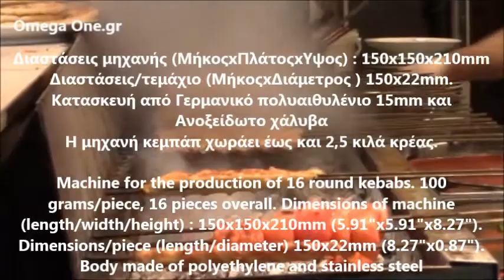ΣΟΥΒΛΑΚΟΜΗΧΑΝΗ για ΚΕΜΠΑΠ / Skewer Meat Machine Kebab Food 100gr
Σουβλακομηχανή χειροποίητο κεμπάπ,
Φόρμες για σουβλάκια κεμπάπ,
Σουβλακομηχανή κοπής κεμπάπ,
Επαγγελματική Σουβλακομηχανή κεμπάπ,
Σουβλακομηχανή κεμπάπ τιμή,
Μηχανή παραγωγής κεμπάπ,
Καλούπι για σουβλάκια κεμπάπ,
Κοπτικό για σουβλάκι κεμπάπ,
Συσκευή κοπής κεμπάπ,
Επαγγελματική παραγωγή κεμπάπ,
Σουβλακομηχανή χειροποίητο σουβλάκι
Σουβλακομηχανή χειροποίητο καλαμάκι σουβλάκι,
Σουβλακομηχανή 65 gr 100 τεμαχίων,
Σουβλακομηχανή πλακέ κοπή,
Φόρμες για σουβλάκια πολυαιθυλενίου,
Καλούπι πλαστικό για σουβλάκια,
Σουβλακομηχανή σουβλάκι κεμπάπ,
Πολυαιθυλενίου Επαγγελματική Σουβλακομηχανή,
Polyethylene Cutting meat into barbecue cubes greek soyvlaki,
Professional Polyethylene Kebab Maker Box,
Professional Polyethylene shish Kebab Maker Box,
Polyethylene Skewers Kebab Maker Box,
Professional plastic Kebab Maker Box,
Meat cutter plastic box for barbecue,
Skewers Kebab Maker Box meat rectangle,
Meat box price,
Souvlaki machine Greek souvlaki,
Souvlaki machine,
Cube Manufacturer Steel Skewer,
Box Meat Cutter into barbecue cubes greek soyvlaki,
Stainless Steel Meat Box,
Kebab Maker Box with Stainless Steel Skewers Brochette Beef Skewer Making Machine,
Map Meat Cutter,
Meat cutter machine,
Cutting meat into barbecue cubes greek soyvlaki,
Butcher Kebab Maker Box,
Kebab Maker Box with Stainless Steel,
Box Meat Cutter,
Fleisch Schneider für Spieße Fleisch-Maschine für Schaschlik,
Fleisch und Gemüseschneider Schaschlik und Kebab,
Schaschlikspieße Fleisch und Gemüseschneider,
Fleisch und Gemüseschneider für Schaschlik und Gemüse für 16 Spieße,
Fleisch schneider für Kebab restaurantspieße vom Grill,
Fleisch und Gemüseschneider für Schaschlik,
Fleisch  für Schaschlik und Gemüse für 16 Spieße,
Fleischspieß Maker Box,
Fleisch Slicer Maschinen fur Metzgerei,
Fleisch schneider für Schaschlik,
Maschine geschnitten Fleisch Kebab fur Metzgerei,
Fleisch schneider für Kebab,
Löcher Spieße Kebab Box Barbecue Kebab-Hersteller,
Fleisch und Gemüseschneider,
Schaschlik Kebab Maker,
Spieß Kebab Maker Box,
Maschine geschnitten Fleisch Kebab,
Coupe brochette
Brochettes rapides inox
machines pour traiter la viande
machine brochette professionnelle
Appareil a brochettes professionnel
machine a brochette manuelle prix
machine a brochette pas cher
machine a brochette automatique
boite a brochette
machine a brochette prix
Rôtissoire professionnelle à brochette coupe brochette,
Reconstitueur mini-brochettes,
Formeuse à brochette manuelle - Equipement pro de restaurant,
machine a brochettes occasion
Машина за шишчета
уред за приготвяне на шишчета
машина за шишчета гр. Сливен
машина за шишчета
Machine Месо машина за рязане
cubo per arrosticini/spiedini in acciaio inox,
Cubo Tagliaspiedini Professionale in Polietilene 68 pezzi da 100g,
Cubo fabbrica arrosticini professionale 100 spiedin,
Cubo fabbrica spiedini arrosticini con coltello, sportello apribile e 100 stecchini,
Fori di Spiedini Kebab Box barbecue,
36 Fori BBQ Kebab spiedo Maker Fori per spiedini  a Barbecue e grigliate,
Rount per arrosticini/spiedini in acciaio inox,
Compra carne máquina pincho
Fabricante De Brochetas De Carne Parrilla BBQ 16 Hoyos,
barbacoa Kabob fabricante máquina pincho de carne
de acero inoxidable carne pinchos Kebab máquina Churrasco barbacoa
herramientas accesorios
Naprava za izdelavo ražnjičev,
Naprava za izdelavo ražnjičev polnika,
Naprava za izdelavo ražnjičev pleskavic,
Spett kebab Maker Box
سیخ کباب جعبه ساز
formadora 16 espetinhos gratis faca e insersor
formadora 49 espeto inox 304 divissória-gratis faca insersor.
formadora profissional 36 espetinhos
Formadora de Espetinhos Profissional
Κοπτικό πλακέ σουβλάκι καλαμάκι,
Σουβλακομηχανή παραλληλόγραμη,
Σουβλακομηχανή 120gr πλακέ,
Σουβλακομηχανή κρεοπωλείου πλακέ καλαμάκι,
Μηχανή για σουβλάκια πλακέ 110 gr τιμές,
Μηχανή κοπής πλακέ σουβλακίων,
Σουβλακομηχανή κοπής πλακέ σουβλακίων,
Σουβλακομηχανή παραλληλόγραμμη πλακέ καλαμάκι,
Σουβλακομηχανή ψητοπωλείου πλακέ καλαμάκι,
Εργαλείο παρασκευής για σουβλάκια πλακέ,
Σουβλακομηχανή εστίασης πλακέ καλαμάκι,
Φόρμες για πλακέ σουβλάκια καλαμάκι,